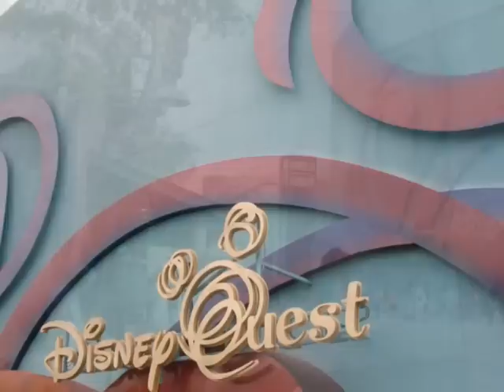DisneyQuest at Downtown Disney Florida 2012**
En DisneyQuest Indoor Interactive Theme Park podrá jugar todos los juegos de video que se pueda imaginar y todavia más.Lo más increible es el juego gigante de pinbol en el los visitantes suben a una pieza individual y compiten entre si.